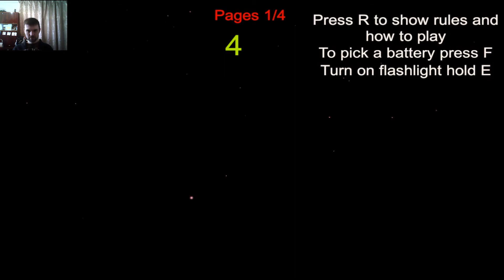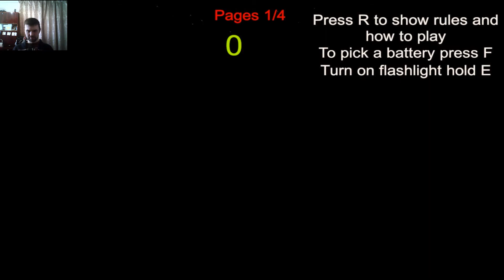Forest Hunt - Expensive light